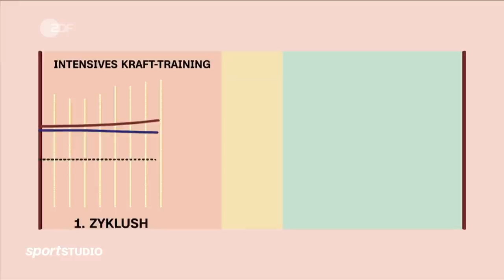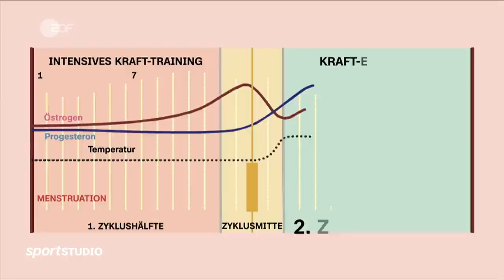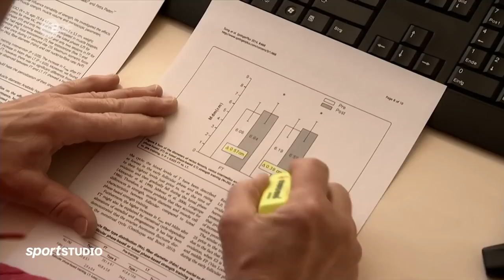Tabu-Thema Periode: Leistungsfähiger dank Zyklus-Tracking? | sportstudio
Der weibliche Zyklus ist noch immer ein Tabu-Thema im Leistungssport. Dabei kann zyklusgesteuertes Training für die Athletinnen von Vorteil sein. Die Profi-Sportlerinnen Denise Herrmann-Wick, Malaika Mihambo und Laura Philipp sprechen offen darüber, wie das Verstehen der verschiedenen Zyklusphasen ihnen hilft, ihre Leistungsfähigkeit zu steigern – physisch wie mental.

Der Triathletin Laura Philipp, die seit fünf Jahren jeden Tag ihres Zyklus trackt, gehe es darum, mit und nicht gegen den Körper zu arbeiten. Neben dem Verletzungsrisiko abhängig der Zyklusphase habe die Leistungssportlerin aber auch erkannt, dass sie auf Dauer weniger gestresst sei, sich ausgeglichener, stärker und gesünder fühle.

Eine BBC-Umfrage hat ergeben, dass 40 Prozent der befragten Athletinnen ein Unwohlsein empfinden, mit ihrem Trainer über die Periode zu sprechen. Für Biathletin Denise Hermann-Wick gehört zum Aufgabenfeld eines Frauen-Trainers dazu, auch bei diesem Thema für die Athletinnen ein offenes Ohr zu haben.

Eine Weltmeisterschaft in der Wüste. Im Winter. Die WM 2022 in Katar wirft viele Fragen auf und steht seit Jahren in der Kritik. Doch wie ist es Katar gelungen, das Turnier trotz der Verletzung von Menschenrechten zu behalten? Das zeigt die Doku "Geheimsache Katar"